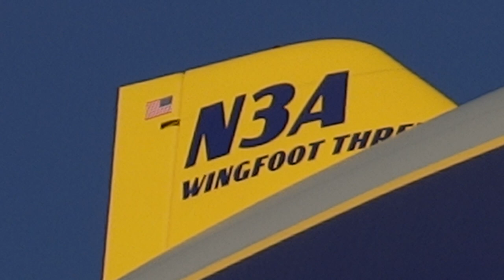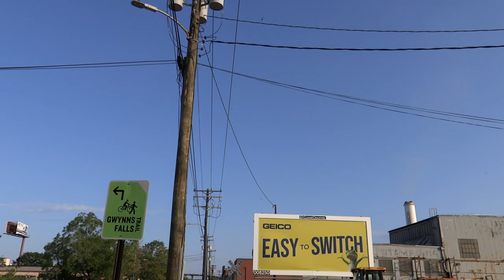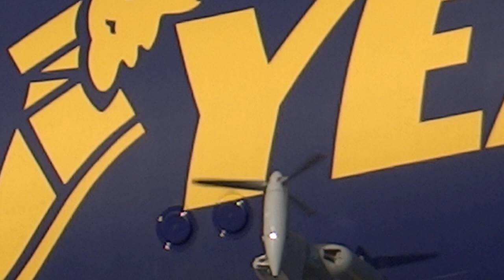The Goodyear Blimp & New Signals at Bush St in Baltimore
The Goodyear blimp Wingfoot Three N3A positions over M&T Bank Stadium for the Ravens Football game on Monday Night Football in Baltimore City, Maryland, as a couple MARC passenger trains go through the Bush Street grade crossing and under the new signal bridge at Carroll. Also seen are television news helicopters. Bonus horn show from MARC!
9 28 19